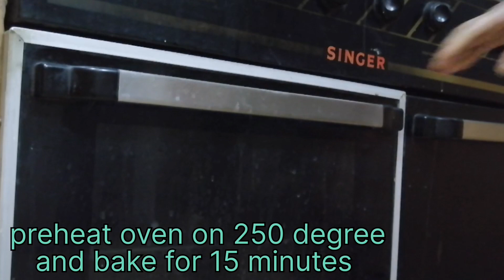Quick Mini Pizza Recipe|Bakery Style Mini Pizza Recipe at Home|Pizza Sauce|How to Make Pizza Dough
AoA friends,
Aj main ap k liye lai hoon bohat hi easy aur quick mini Pizza Recipe. I will prepare bakery-style mini Pizza at home with homemade pizza dough.
you must try this recipe and give valuable feedback in the comment section.

8-Makki ki Roti Recipe|مکٸ کی روٹی بنانے کا سب سےآسان طریقہ|Punjabi Makai ki Roti Recipe For Beginners